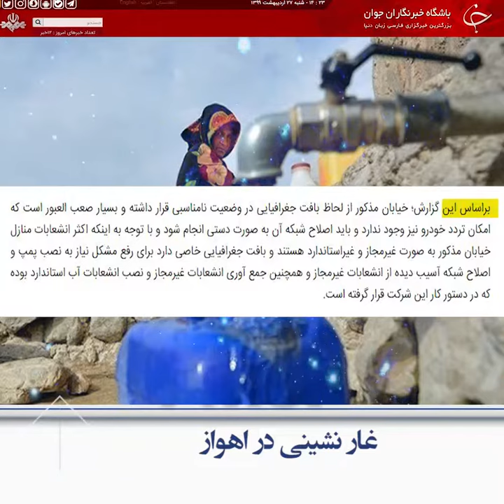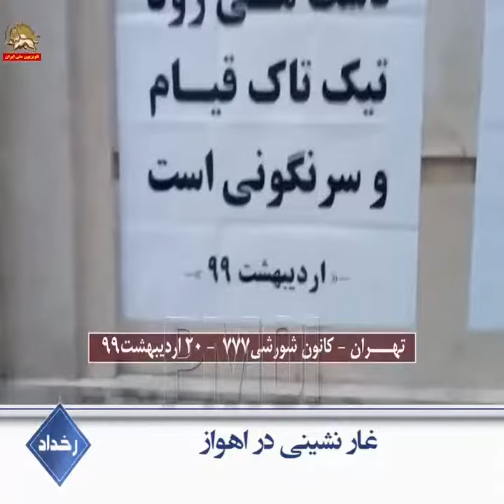رخداد ـ غار نشینی در اهواز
غارنشینی در اهواز یکی از افتخارات نظام غارت و سوغات ولایت فقیه در ایران است.
اینجا حصیرآباد، پایتخت نفتی ایران است. محله‌ ای با درهای حلبی در دل کوه.
یک مادر: ده ساله اینجوریه. همه اومدن سرکشی کردن دیدن کردن اما هیچ اقدامی نکردن.

باشگاه خبرنگاران جوان ـ ۲۴ اردیبهشت ۹۹:
خیابان مذکور از لحاظ بافت جغرافیایی در وضعیت نامناسبی قرار داشته و بسیار صعب العبور است که امکان تردد خودرو نیز وجود ندارد و باید اصلاح شبکه آن به صورت دستی انجام شود.

 حرفهای مردم: از سر شب که میشه باید کل این جمعیت بیان اینجا سر نوبت بایستند هی پمپ بزنن یکی یکی آب بگیرن.

در اینجا خبری از توصیه‌های بهداشتی نیست. ماسک و دستکش کمتر دیده می‌شود و آبی نیست که با آن دست بشویند

حرفهای مردم: در روز یک ساعت. یک ساعت تا یک ساعت و نیم. هر کی رسید آب میگیره هر کی هم نرسید دیگه هیچی. الان اینا آب میگیرن شب که میشه من آب برام نمیاد سه روزه آب برام نیومده تا دیشب تا صبح نخوابیدم آب گرفتم.
محدودیت‌های آب و برق و بهداشت و بیکاری از دردهای همیشگی حصیرآباد است.
روزنامه همشهری ـ   مدیر دفتر تسهیل‌گری و توسعه حصیرآباد اهواز
 جمعیت فعال اقتصادی این منطقه 8140 نفر است که 7 هزار نفر از این تعداد بیکار هستند.

حرفهای مردم: ما از نظر بهداشت اینجا آبمون خوب نیست. لوله‌هایی که از پایین شکستن با آب فاضلاب قاطی میشن.
حصیرآباد با یک باران سیلاب می‌شود، با یک تکان فرو می‌ریزد و اکنون در داغ غارت و جنایت و کرونای ولایت می‌سوزد.